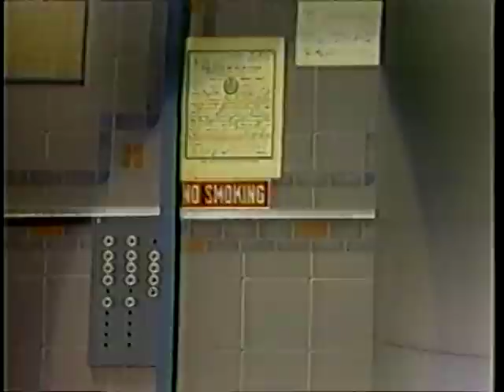Pat Morita @ The David Letterman Show